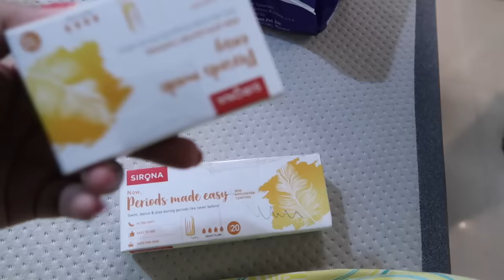How I Pack For A Vacation 🧳🎒| பொண்ணுங்களே இப்டி தான்😂💥 | Keerthi Shrathah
Hello guys! Prepare to embark on an unforgettable summer adventure as I unveil the essentials I pack for my upcoming 4-day family trip.

Join me in this exciting video, where I share the excitement and anticipation surrounding our destination and the must-have items for a memorable vacation.

I've got you covered, from practical necessities, skincare products to travel gadgets and entertainment. Don't miss out on this sneak peek into my travel preparations for the upcoming family trip.